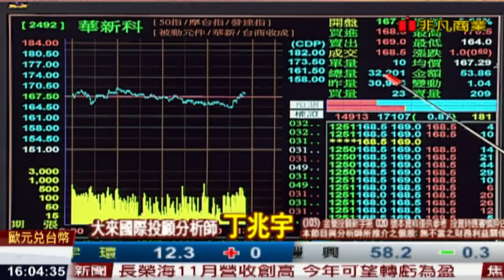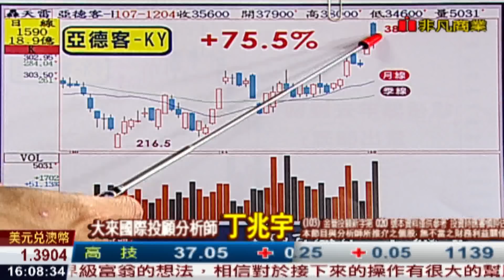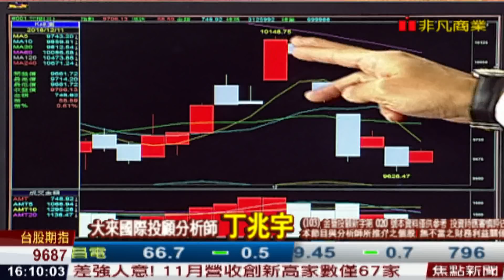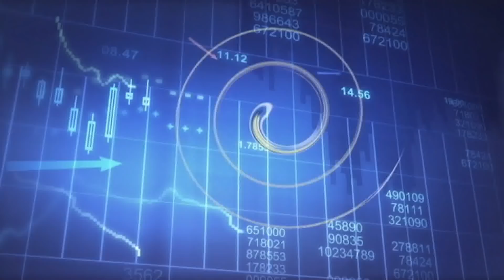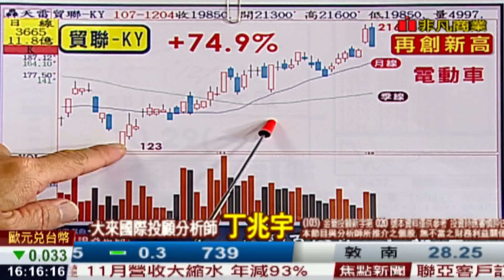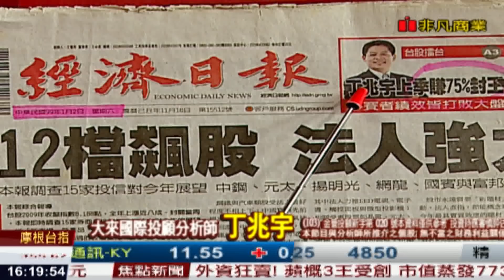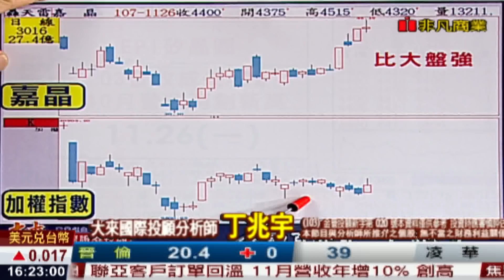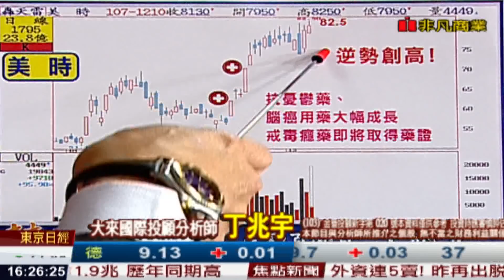181211金融百分百